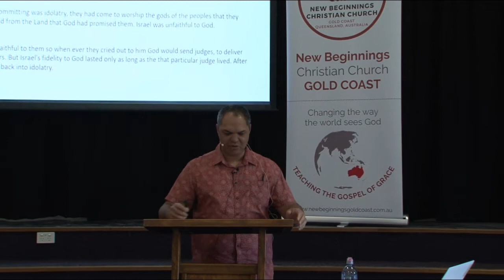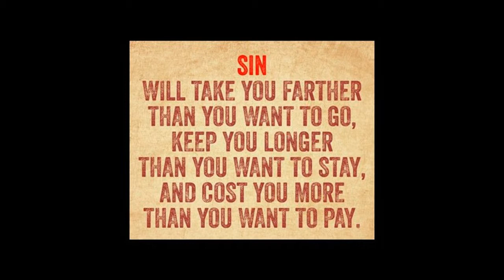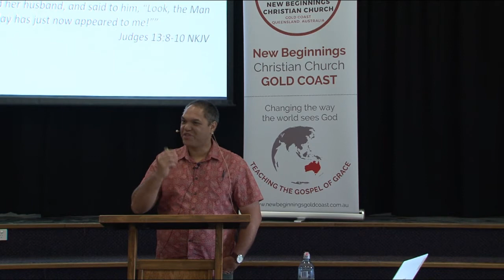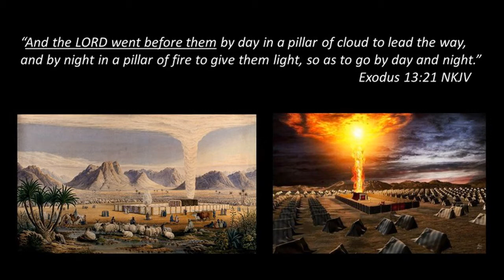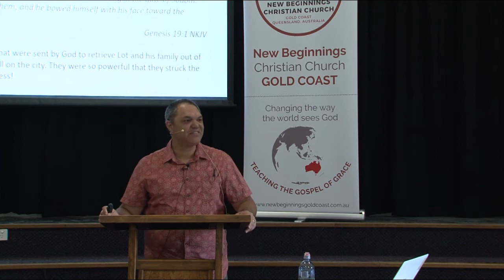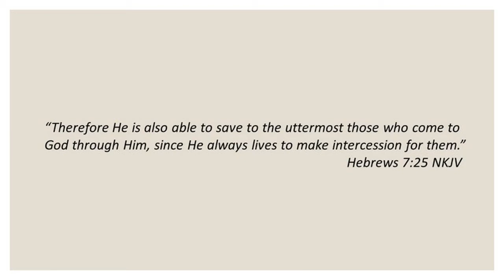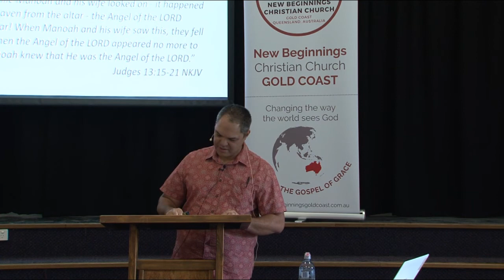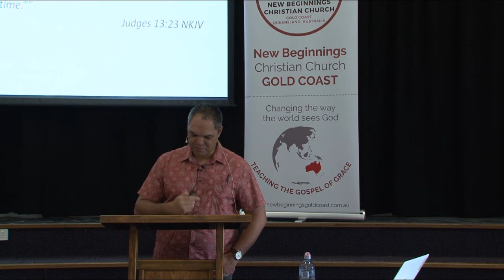Samson 2. The Angel of the LORD - Patrick Ormsby